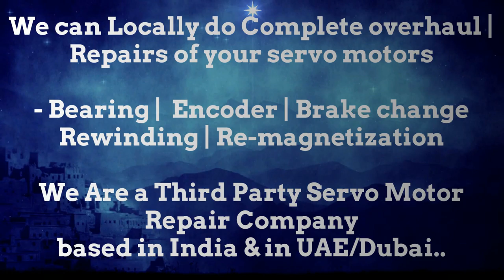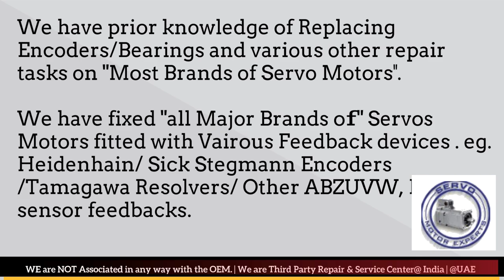HMT India Siemens Repair Turning Resolver Replacement Servo Motor fault detection Drive Error code